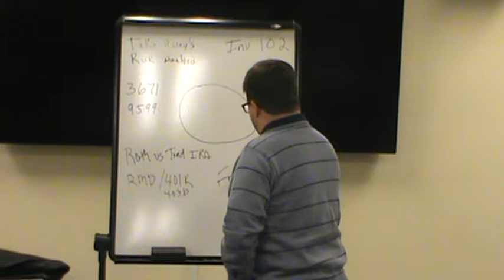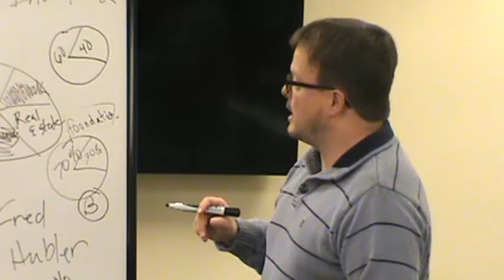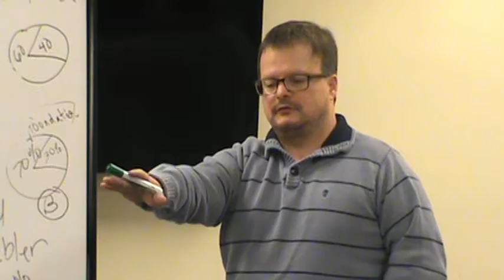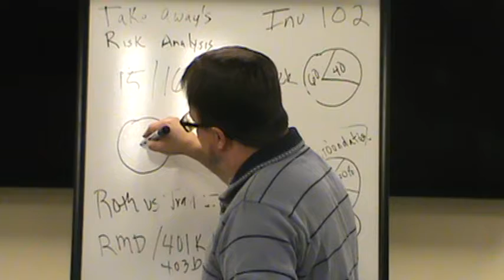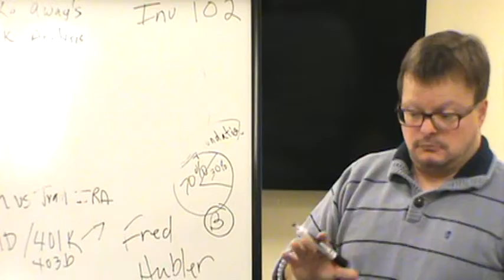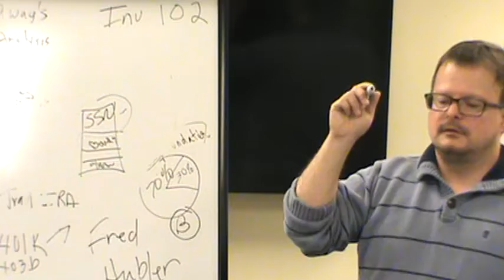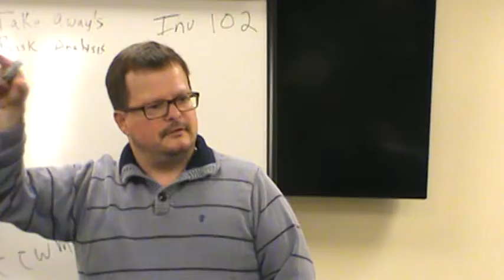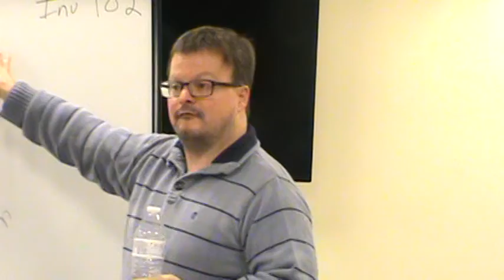Investing 102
Presented December 2, 2019 by Fred Hubler Jr. of Creative Capital Wealth Management Group